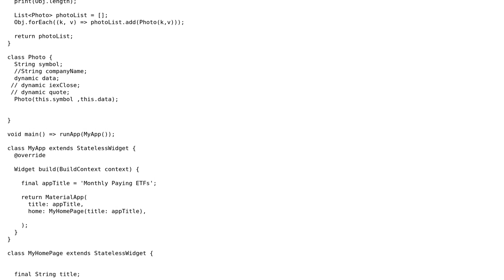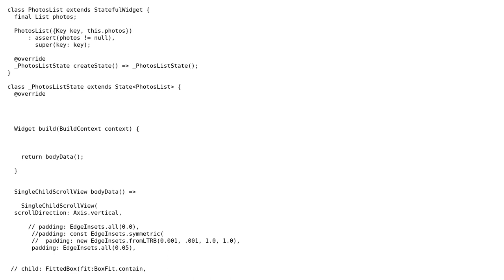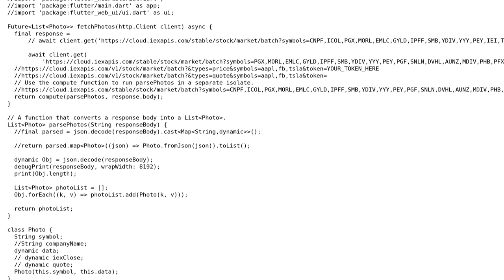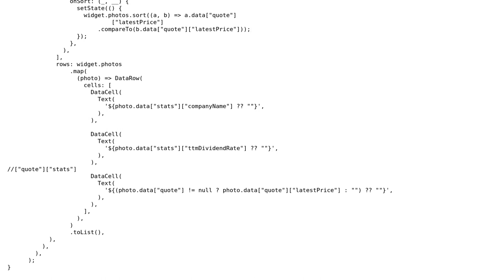The method '[]' was called on null. Receiver: null (2 Solutions!!)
The method '[]' was called on null. Receiver: null

With thanks & praise to God, and with thanks to the many people who have made this project possible! | Content (except music & images) licensed under CC BY-SA | Music | Images & others | With thanks to user Vicky Salunkhe user Dev Ed user Crazy Lazy Cat and the Stack Exchange Network Trademarks are property of their respective owners. You are responsible for your own actions.